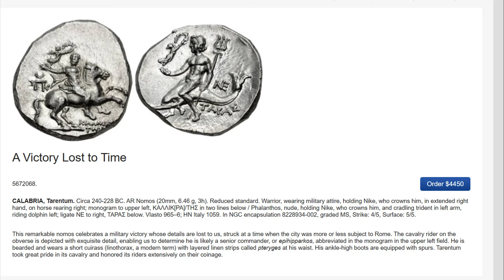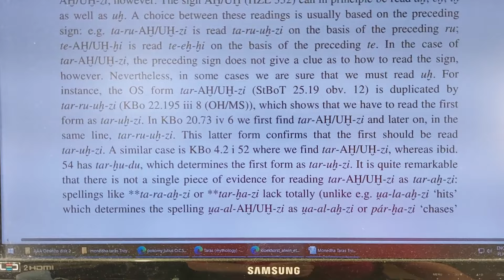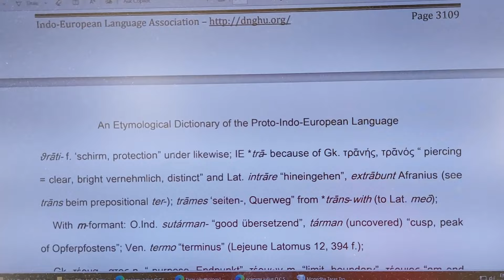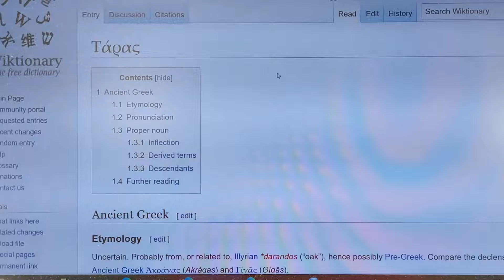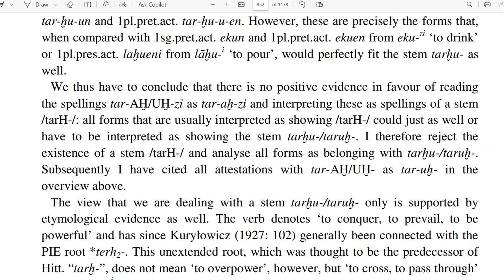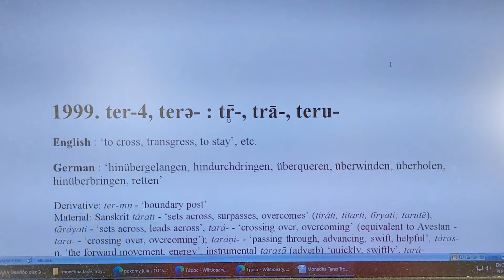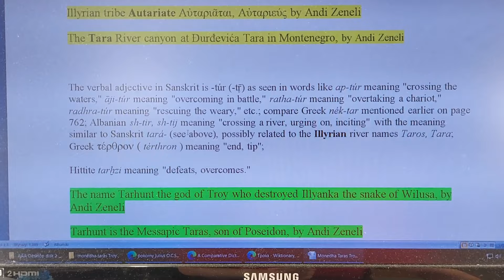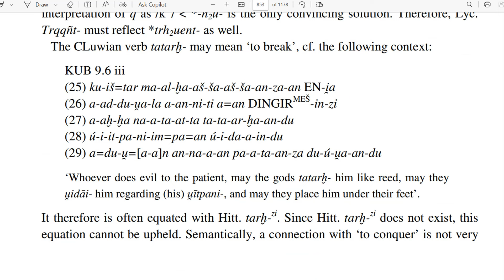Alwin Kloekhorst zbulon Trojen ne qytetin Taras te Iapygeve Ilire